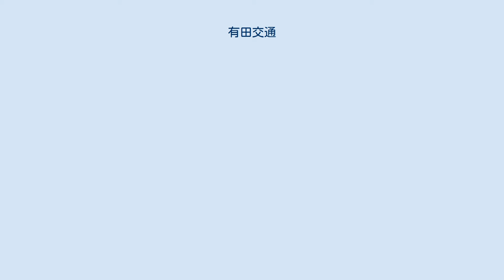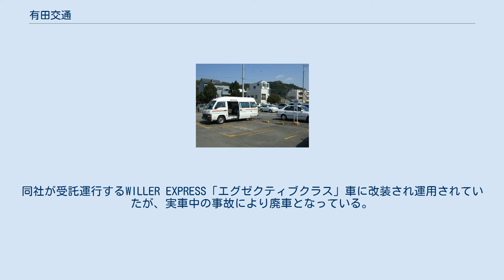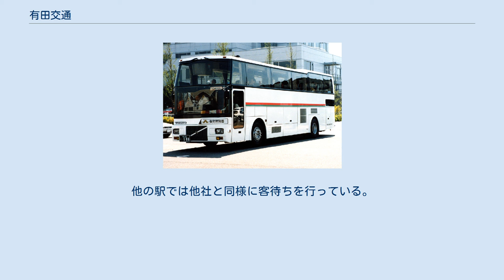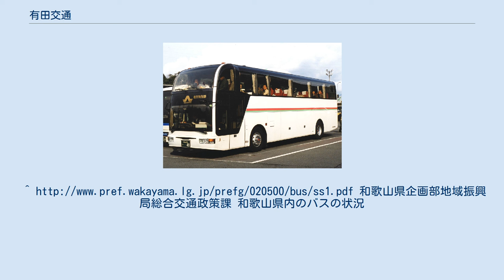有田交通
有田交通株式会社（ありたこうつう）は、和歌山県にあるバス事業者である。
略称は有交（ありこう）。
主に貸切バス・タクシーを営業している。
 同じ和歌山県内に拠点を置き、路線バス・貸切バスを営業する有田鉄道（読みは「ありだ」）とは無関係。
 加茂郷駅前に乗り入れる路線バス。
2007年3月撮影。
 2010年10月、路線バスとしての運行を終了。
各路線は海南市コミュニティバスとして引き続き運行。
 2007年3月31日現在、路線バスとして3台のバス車両を保有する。
 貸切車については、公式サイトでも「デラックス観光バス」と銘打っており、7mクラスの貸切車でもWC付となっているなど、全般的に高級貸切車が多い。
 2階建てバスは三菱エアロキング・ヨンケーレ・モナコを導入しているが、貸切車として導入されたヨンケーレ車はこの1台のみで希少な存在。
また、ボルボ・アステローペを発売初期から導入していた。
また、在籍している日産ディーゼル・スペースウイングの中には、導入実績が少ない「スーパービューデッカ」（アンダーフロアコックピット仕様）も存在する。
かつては三菱ふそう・エアロキングも保有していたが、後に大阪府のさやま交通に売却。
同社が受託運行するWILLER EXPRESS「エグゼクティブクラス」車に改装され運用されていたが、実車中の事故により廃車となっている。
 和歌山県の北部から中部で主に営業している。
特に有田川町の粟生、清水営業所の地域は鉄道がなく、バスの本数も1日数本しかないため、この会社も含めタクシーが貴重な交通手段である。
 保有車両は小型21台となっている。
 和歌山駅（西口側）では、他社が乗り入れる駅前ロータリーのタクシー乗り場ではなく、駅前西南側にあるパチンコ屋駐車場に設けられた専用乗り場で客待ちを行っている。
他の駅では他社と同様に客待ちを行っている。
 文金高島田に結った和装の花嫁が楽に乗車できるよう、左後部の天井を開けることができるタクシー。
 頭部をぶつける心配をせずに済む。
社名表示灯（あんどん）は扇に寿の文字。
要予約。
和歌山県企画部地域振興局総合交通政策課 和歌山県内のバスの状況